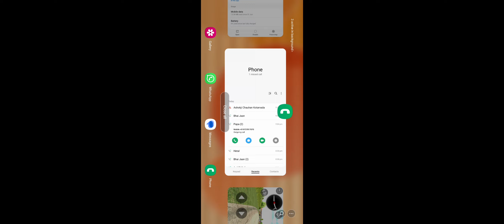!! Real Indian Thar car Simulation Game !! 3D thar tharlover gaming